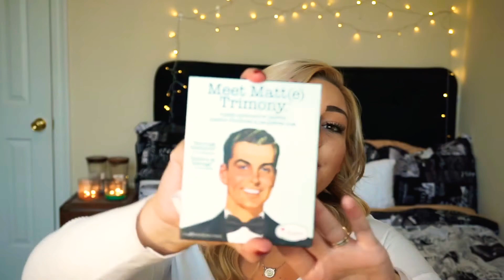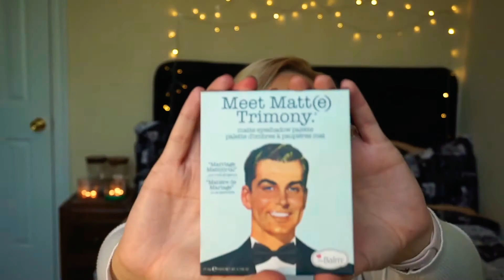MY VERY FIRST GIVEAWAY!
CLOSED

I plan on doing many of these in the future so don't forget to also hit the notifications button to receive alerts when I post a new video!

      next. (tutorial, first impression, favorites, etc.)
4.) Tag a friend in the giveaway post on instagram in the comments

You can enter December 4th, 2017 through December 14th, 2017
GOOD LUCK!!

Entries who do not comply to the YouTube guidelines, will be disqualified.

Any personal information I receive will only be used for giveaway purposes.

PRIZES
5 NYX Soft Matte Lip Creams (your choice of colors)
1 Meet Matt(e) Trimony. Matte Eyeshadow Pallette
1 YSL All Hours Foundation